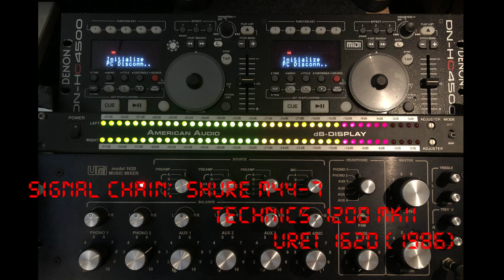George Michael ‎– Monkey (Extended Version) (12-Inch Vinyl) [1988]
George Michael ‎– Monkey
Sello:
Columbia ‎– 44 07849, Columbia ‎– 44-07849
Formato:
Vinyl, 12", 33 ⅓ RPM
País:
US
Fecha:
1988
Género:
Electronic
Estilo:
Electro, Synth-pop